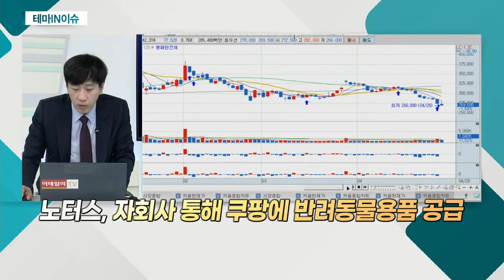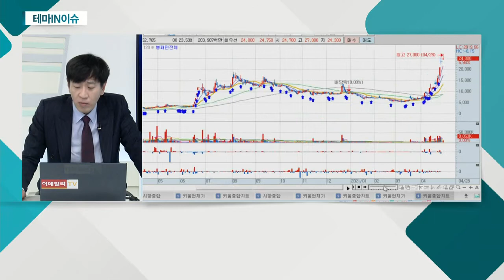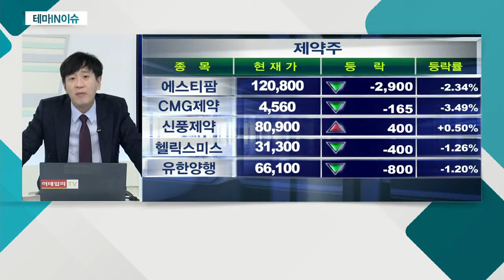노터스(278650)... 제약ㆍ바이오주, 연구ㆍ개발 투자 확대_테마IN이슈 (20210428)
노터스(278650)
- 제약ㆍ바이오주, 연구ㆍ개발 투자 확대… 성장 전망
- 국내 비임상 유효성 부문 1위 업체
- 최근 5년간 CRO 시장 약 9.9% 성장
- 韓 전체 CRO 시장 약 14% 성장
- 적용 범위, 의약 부문부터 화장품ㆍ식품까지 확대